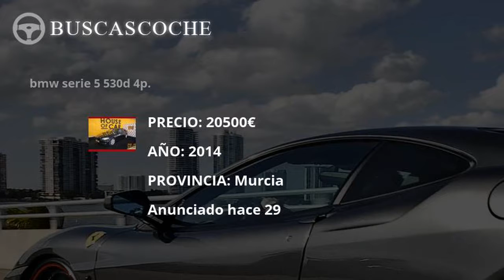Bmw Serie 5 desde 1256€, mejores ofertas